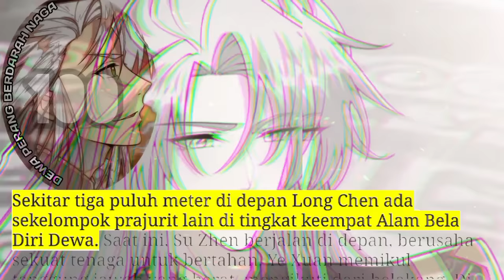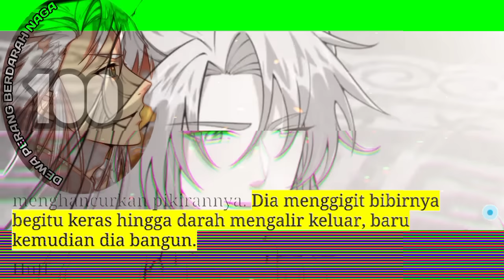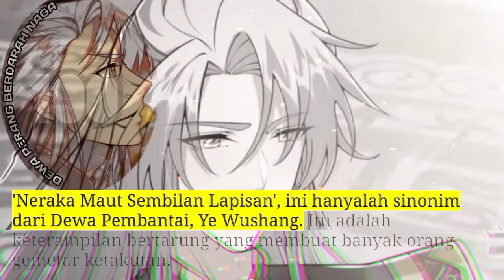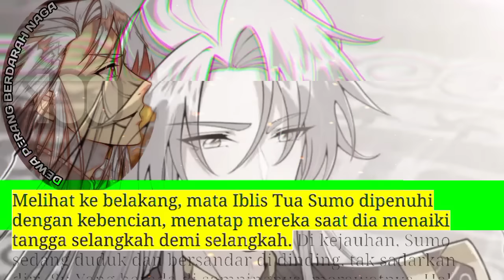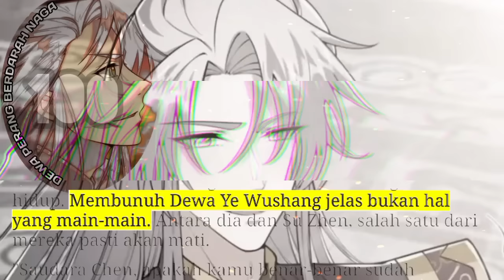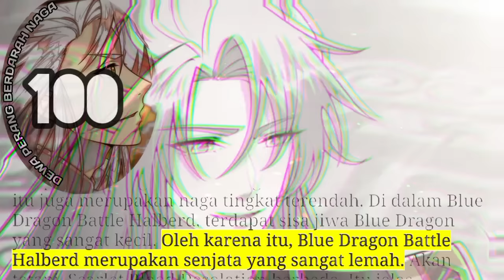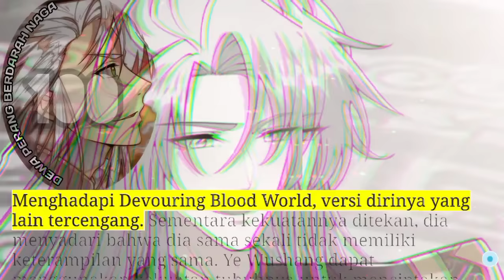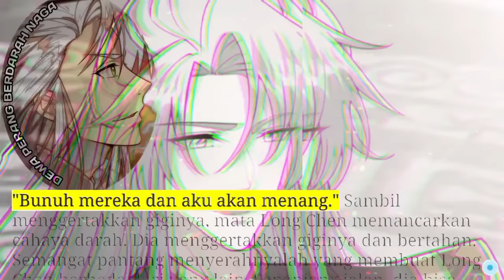Dewa Perang Berdarah naga season 100